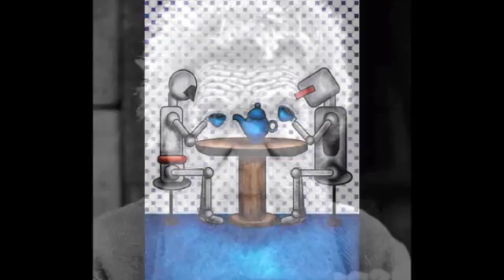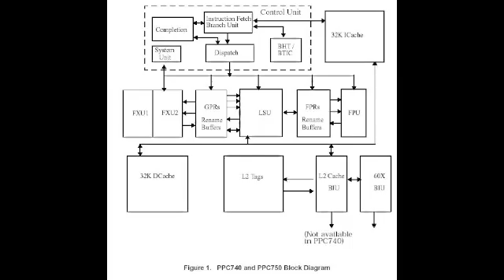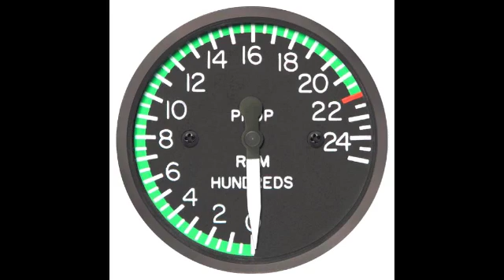Serve me Tea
Hello.

I am SveinBjörn.

I am singing this
robotic voice tonight.

That looks like a peaceful planet.

Please give me
your basil leaf.

That are shure tasty fries.

Are those freedom
fries?

Please pass me the ketchup.

What about the space?

Is it
me?

his is technology.

these are our transistors and
diodes.

C.P.U.

Reduced Instruction Set Computer,

How can one hot dog
be so hot?

Please intergrade me.

who is your schmith
trigger.

is it her?

We are on a
trip.
A trip through a computer.
Is this 333 Mega Hertz Front side bus,
To
be precise.
What is the size of your memory?
Is it many
gigabytes.
two?
three?
maybe four?
ohh it´s three.
serve me
tea!

How many revolution per minute,
does your CPU Fan have.
Mine has 2200
Revolutions per minute.
My five volts are correct to 1%.
Are your 12 volts
the same or are they maybe only 5%.
Monostabil Multivibrator is fundamental
for love for electronics.
Electrons can heat up sausage in just five
seconds.
remember to use the 230 volts.
Cant you see.
Serve me
tea.

Science is a computer.
Are you my computer.
Can you compute?
what
is the sum of 10 and 11 binary?
I want the answer in decimal numbers.
Ohh you
only understand Hexadecimal.
That is allright.
you are me.
Serve me
tea.